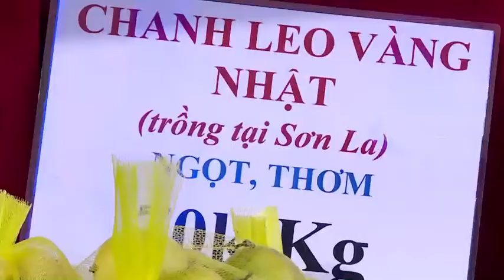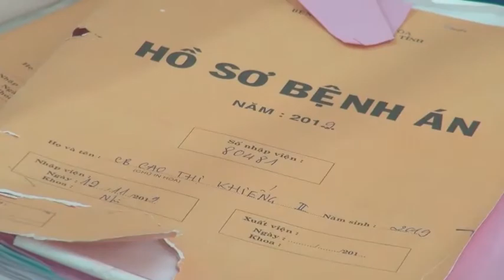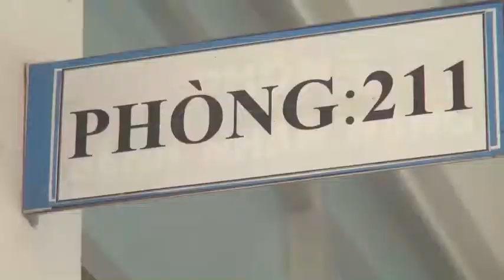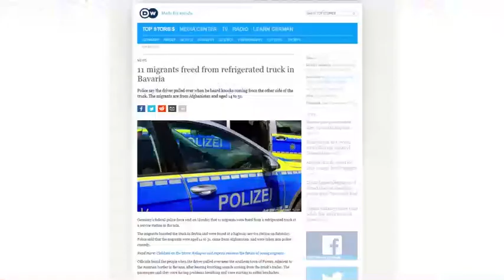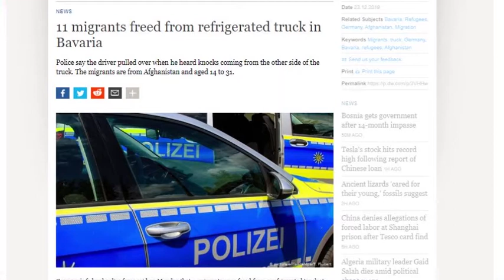24-12 Bản tin Trong nước và quốc tế. bắc kạn. backantv.vn